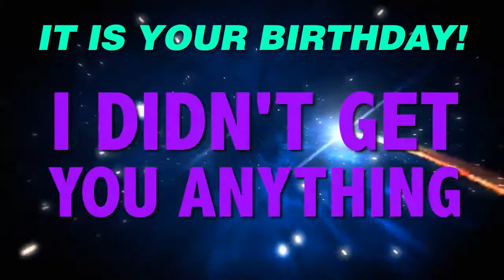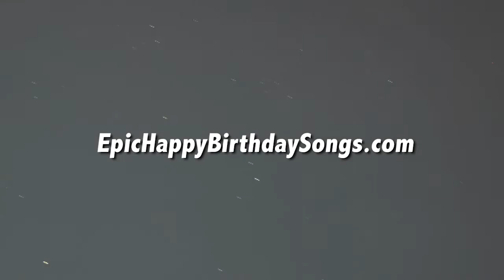HAPPY BIRTHDAY GRAHAM! This is your gift.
It is your birthday Graham. I didn't get you anything! An epic happy birthday song.